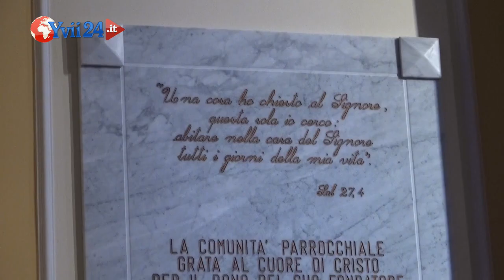Biancavilla. Chiesa Sacro cuore ricorda padre Greco - YVII TV